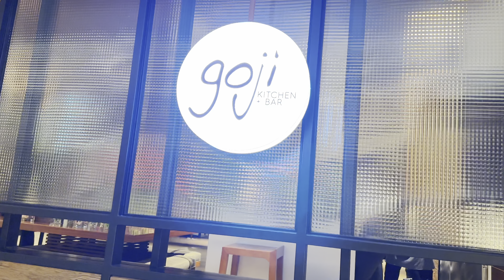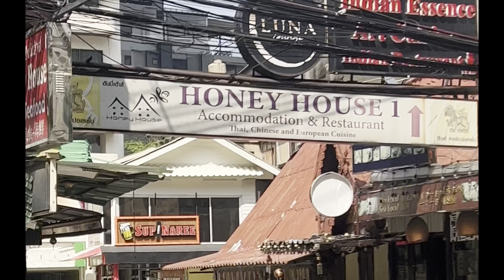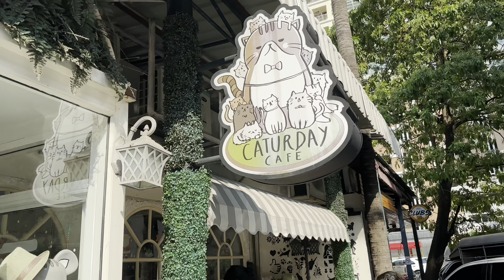How we spent our Caturday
Boo wanted to check out this Cat themed Cafe in Bangkok.